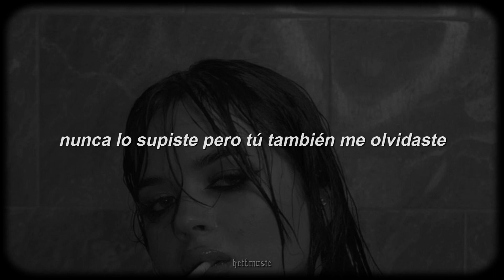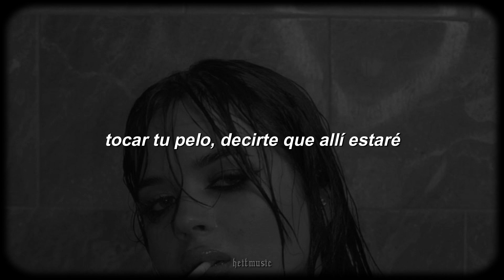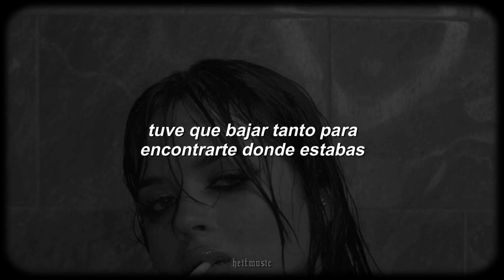tess posner - feral child | letra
Tess Posner - feral child (Español)

▬ Lyrics ▬
There she is,
starving, cold
Her eyes they hold
a hollow hurt haunting me

Shallow breath
She says to me
You left me for dead
Nothing’s left

I’m a part of you
You never knew
(but) You forgot me too
ohhh
please remember why
you severed our tie
So then i answered her
ohhh

Oh, feral child
Your hair so tangled
Your soul so wild
I’m not whole without
You in my heart
I pushed you out
I had to go down so far to meet you where you are
You’re lonely and cold but it’s only the dark
I'll hold you through the pain, promise you it’s ok
Couldn’t tell you before,
Now i'm ready, and here for you
Oh, feral child

I'm trying
To love you again
Feed you and clothe you
Find my innocence

touch your hair
tell you i'll be there
your eyes come alive
your beauty it fills me

you’re a part of me
I never knew
(and) i’m broken too
ohhh
i remember now
To get better
we must be together
Forever…

Oh, feral child
Oh, feral child

the open sky
i see ahead
i can feel space in my chest
Together we
Are flying, wild and free

Oh, feral child
Our souls intertwined
Im not whole without
I won't push you out
Oh, feral child

heitmusic ♪